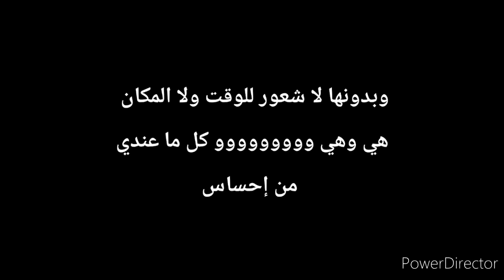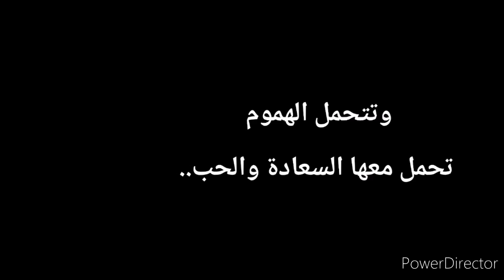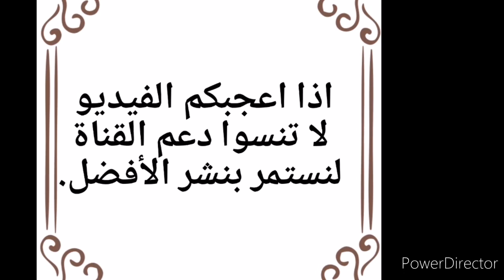قالوا عن المرأة ... سحر الطبيعة أنت.. اجمل ما قيل كلام من ذهب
أجمل ما قيل في المرأة
سحر الطبيعة أنت